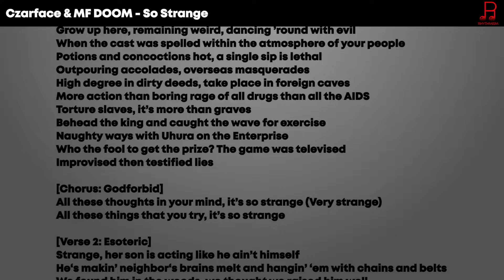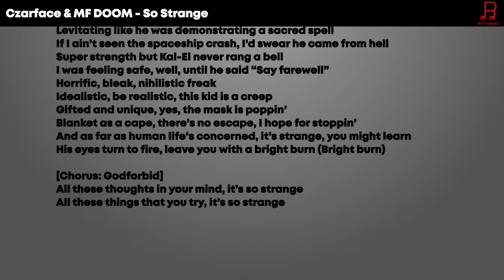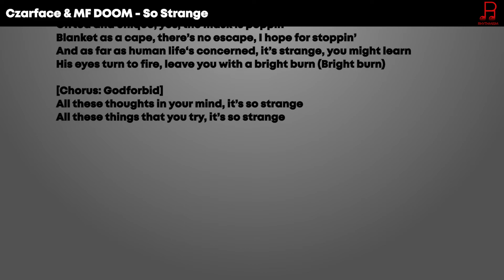Czarface & MF DOOM - So Strange Lyrics